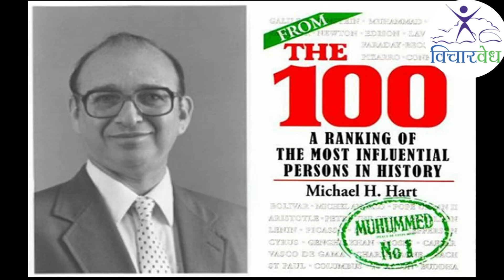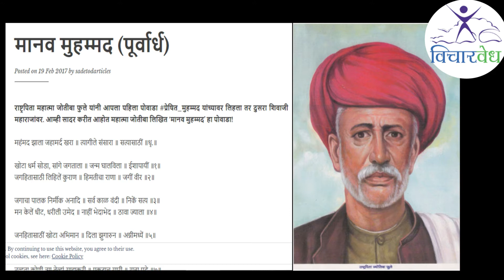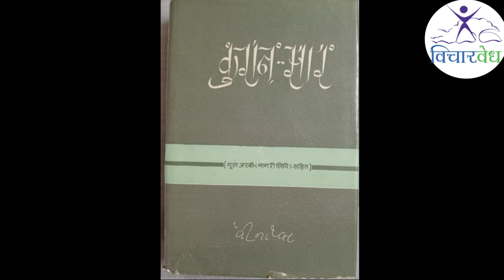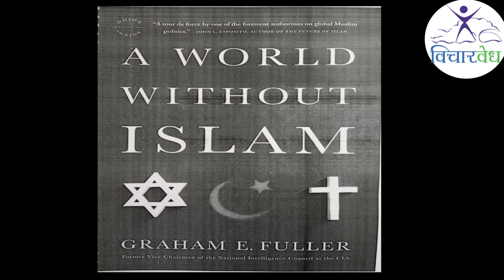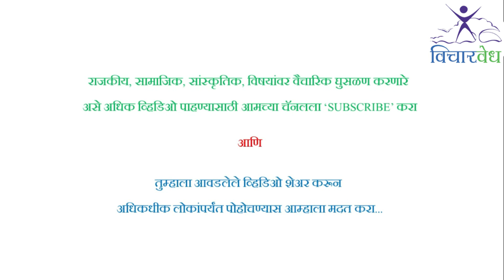ईद ए मिलाद : पैगंबरांची शिकवण | डॉ. शमसुद्दीन तांबोळी | Eid Ae Milad | Profit Mohammed Birthday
ईद ए मिलाद निमित्त मुस्लिम सत्यशोधक समाजाचे अध्यक्ष डॉ. शमसुद्दीन तांबोळी आपल्याशी प्रेषित मोहम्मद यांचा विवेकवादी आणि समतावादी विचार सांगत आहेत. त्यांचा हा विवेकवादी आणि समतावादी विचार समजून घेऊया या विडियो मध्ये.

विचारवेध चे आणखीन विडियो जाणून घेण्यासाठी खालील लिंक पाहा